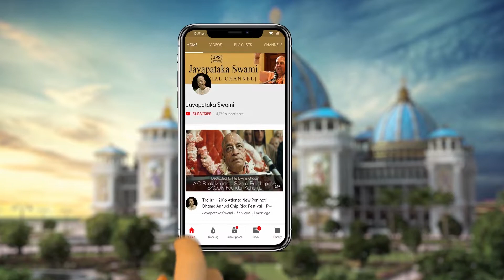20220529 || Evening Puspabhisekam Address || Chennai, India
20220529 || Evening Puspabhisekam Address || Chennai, India